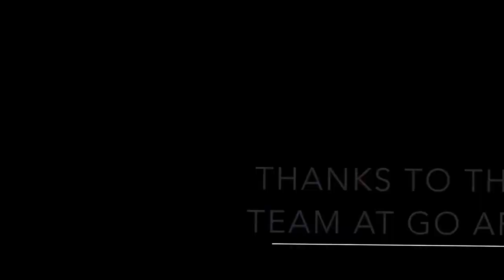Just Julia Tries: Go Ape Crathes Castle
A short look into my visit to Go Ape Crathes Castle. for the full review!